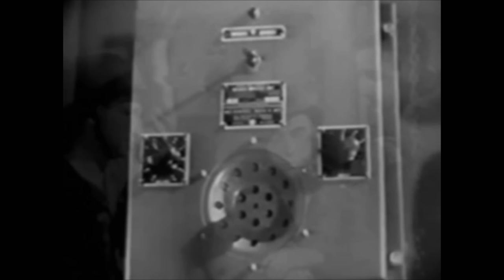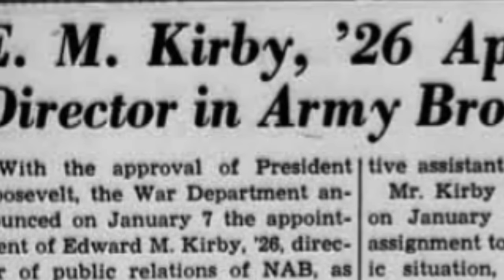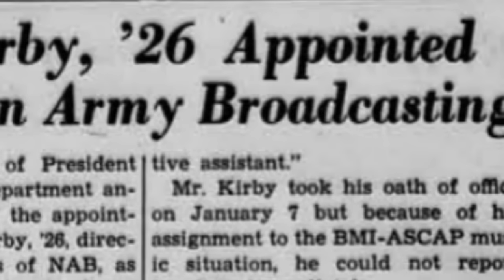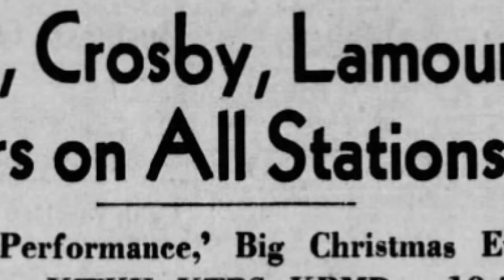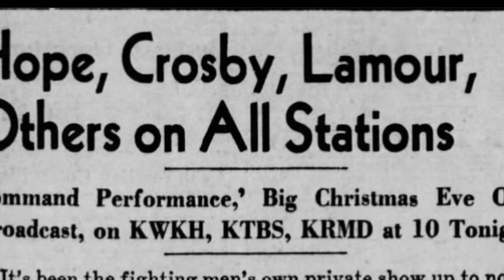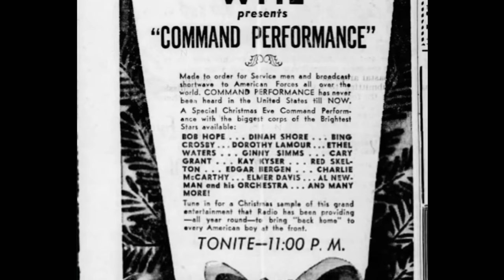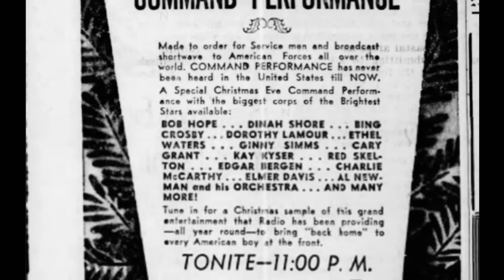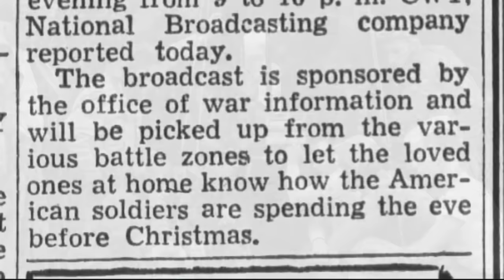Christmas Eve Radio Programs, 1942 and 1943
During the Second World War two extraordinary radio broadcasts served to bridge that gap between soldiers overseas and their families in ways not previously possible. They would serve as a precursor to a beloved tradition.

Take a trip with The History Guy to Washington DC: Washington DC 2024 Trip